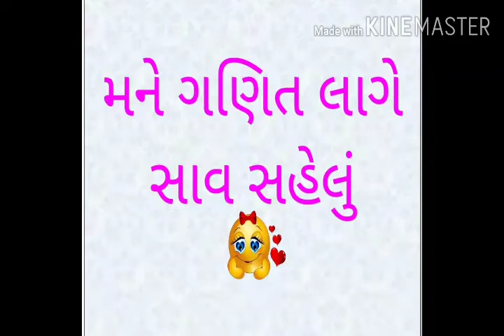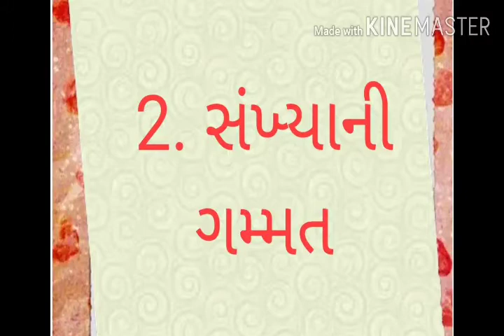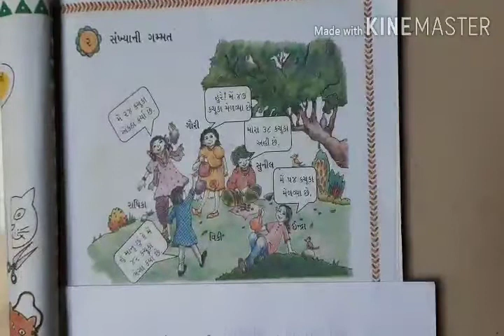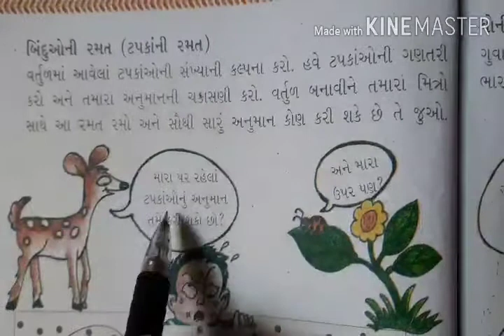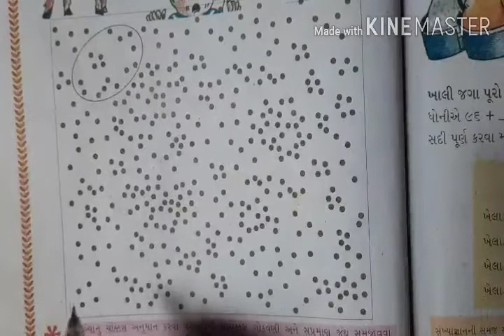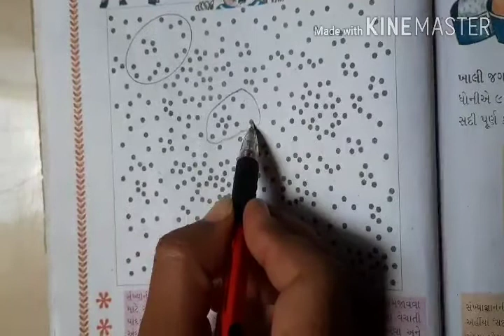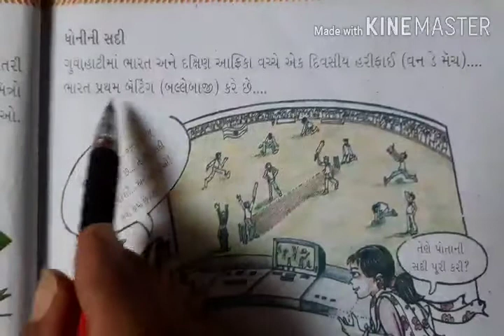Ganit Gammat | dhoran 3 | chalo ghare shikhie | ગણિત ગમ્મત | ધોરણ 3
બલવાર્તાનો ખજાનો...

ગિજુભાઈ બધેકાની બાળવાર્તા
ઠાગા થૈયા કરું છું